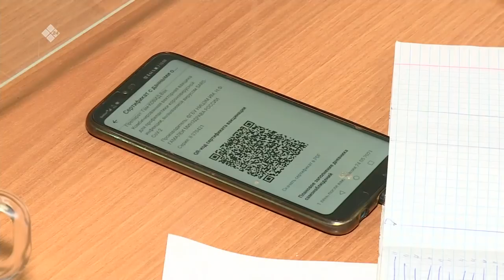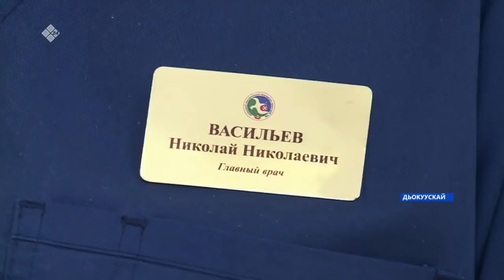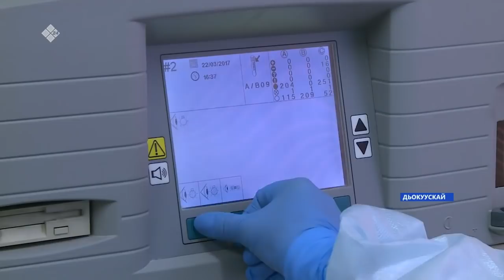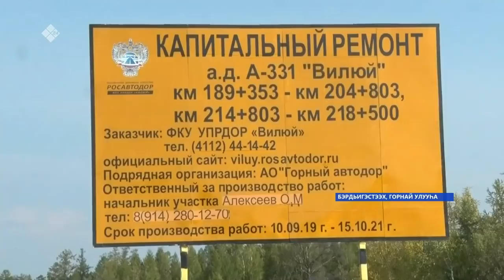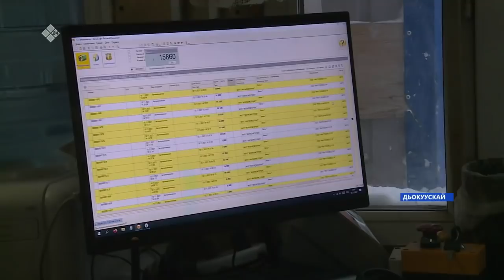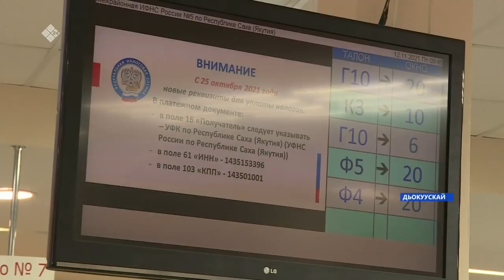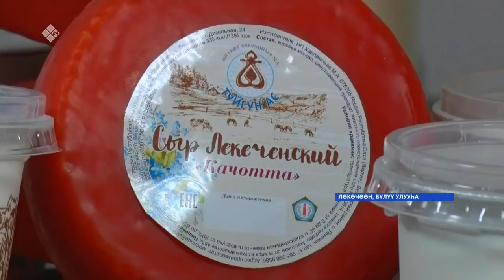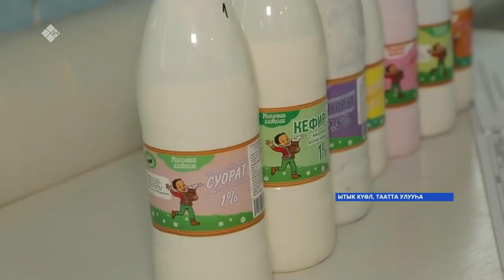Күнтэн күн. «Саха Сирэ» информационнай биэрии (13.11.21)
00:00  Күнтэн күн.«Саха сирэ» информационнай биэрии көрүҥ: